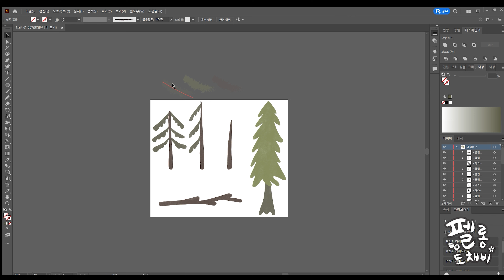Tree Illustrations / Vector Painting in Adobe Illustrator / Speed Painting / Time Lapse